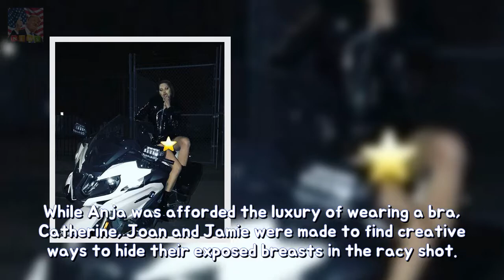Catherine McNeil flashes her personal components concerning Instagram durability She Breaking News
Shes never been shy of revealing her model figure in a number of provocative snaps. And on Friday Catherine McNeil was feeling in a particularly cheeky mood in a photo shared to Instagram. Sitting on a vehicle in just a black leather jacket and exposing her undercarriage the 28-year-old captioned the post: Stealing police bikes and flashing strangers.
Khloe Kardashian spotted for the FIRST period on the grounds that asserting baby news Breaking News:
John Stamos abroad because of a run in LA then pose with ex-ER castmates longevity  Breaking News: